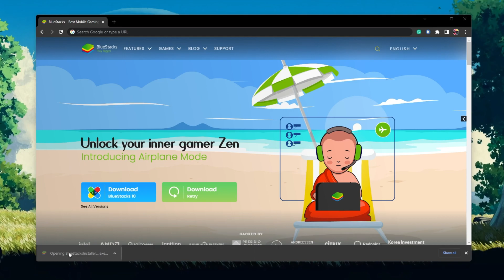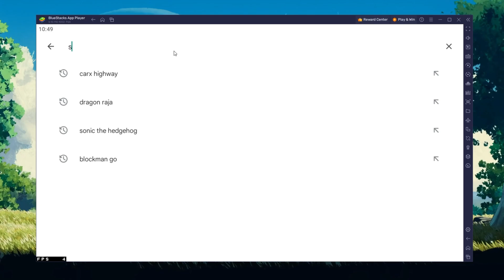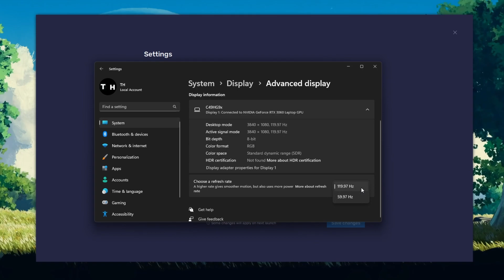How To Play Standoff 2 on PC & Mac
A short tutorial on how to play Standoff 2 on your Windows PC or Mac.

Timestamps:
0:00 Introduction
0:15 Install BlueStacks
0:54 Download Standoff 2
1:11 BlueStacks Performance Settings
2:03 Windows Display Settings
2:31 BlueStacks Display Settings
2:46 Standoff 2 Game Settings
3:24 Standoff 2 Video Settings